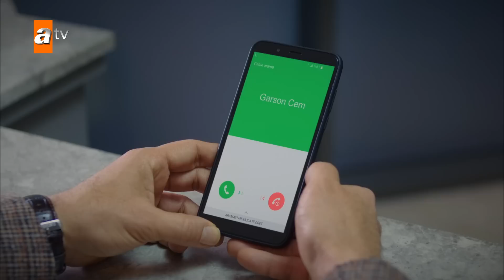'' Sen giderken ben dönüyordum aslanım!'' - Kardeşlerim 78. Bölüm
Kardeşlerim 78. Bölüm Özeti:
“Kalbim kırık, dikkat et elini kesmesin…”
Akif, Ömer’i söylediklerine inandırmayı başarırken, Asiye’nin evden kovduğu Ömer çok üzgün ve çaresiz bir haldedir. Hayalleri yıkılan Şengül, kendisine sinsi hamleler yapmaya devam eden Gönül’le yeniden karşı karşıya gelirken; Tolga ve Oğulcan da, Zehra’nın zorla evlendirilmesine engel olacak bir çözüm bulmaya çalışmaktadır. Ayla’nın yaptığı acımasız girişim, Şengül ve Orhan’ı şoke ederken, Ömer kafasındaki soru işaretlerini çözmek için, hiç beklenmedik bir hamle yapar.

Oyuncular:
Celil Nalçakan (Akif), Cüneyt Mete (Orhan), Fadik Sevin Atasoy (Şengül), Ahu Yağtu (Suzan), Simge Selçuk (Nebahat), Yiğit Koçak (Ömer), Su Burcu Yazgı Coşkun (Asiye), Aylin Akpınar (Emel), Onur Seyit Yaran (Doruk), Cihan Şimşek (Oğulcan), Melis Minkari (Aybike), Lizge Cömert (Süsen), Recep Usta (Berk), Berk Ali Çatal (Tolga), Ecem Sena Bayır (Afra), Atakan Özkaya (Sarp Yılmaz), Eylül Lize Kandemir (Yasmin), Nihal Büyükağaç ve Kaan Çakır (Ahmet Yılmaz).